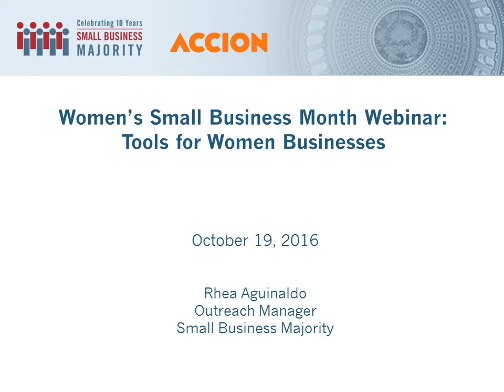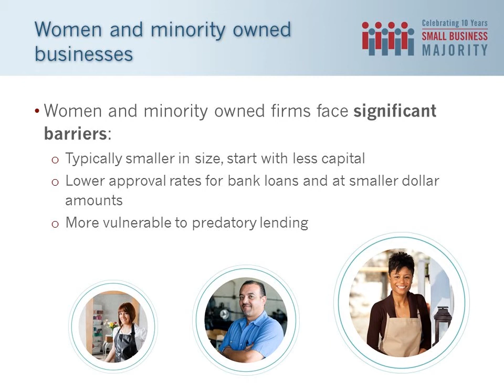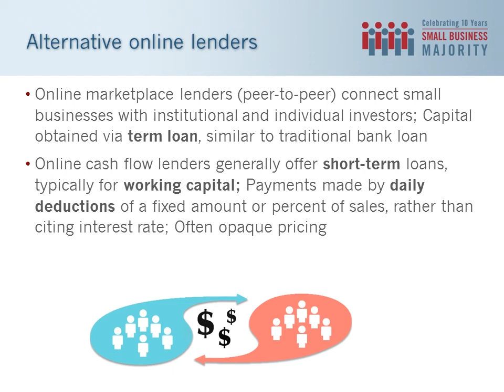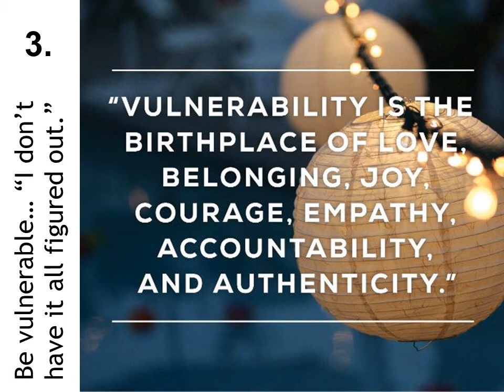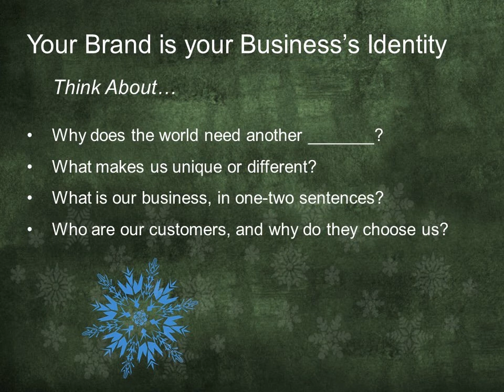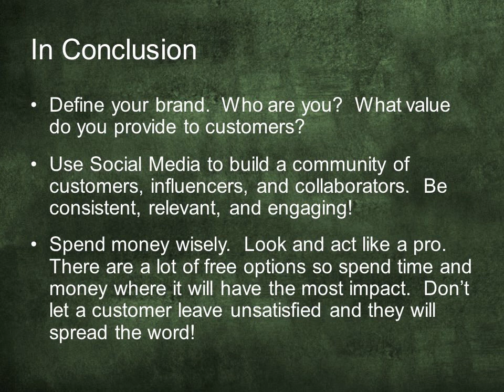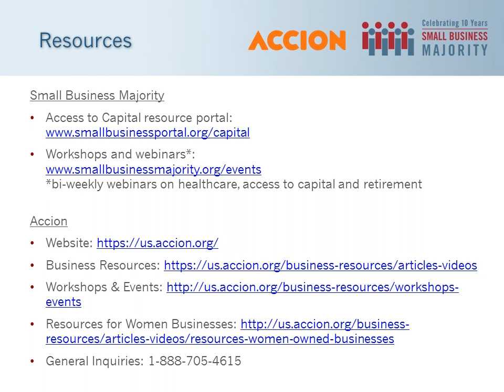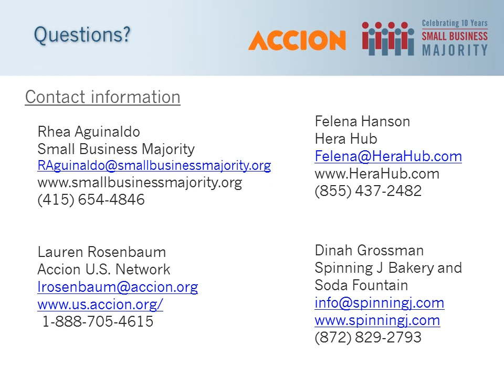Women's Small Business Month Webinar: Tools for Women Businesses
Small Business Majority, Accion and women's business organizations across the country hosted a Women's Small Business Month webinar for women entrepreneurs. This webinar provides education and resources on issues impacting women entrepreneurs, including access to capital, marketing and building a scalable business.

Topics include:

- Access to Capital 101: Funding Options to Start and Grow Your Business presented by Rhea Aguinaldo from Small Business Majority

- Seven Keys to Building a Scalable Business presented by Felena Hanson, Founder of Hera Hub

- Marketing tips for small business owners presented by Dinah Grossman, Owner of Spinning J

- Tools and resources for women entrepreneurs

This work is supported by the Sam's Club Giving Foundation.